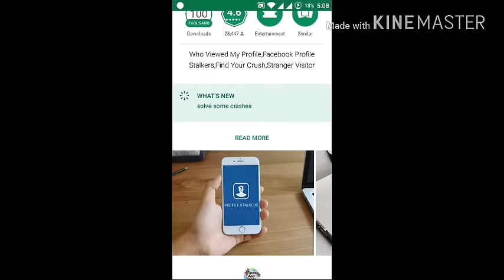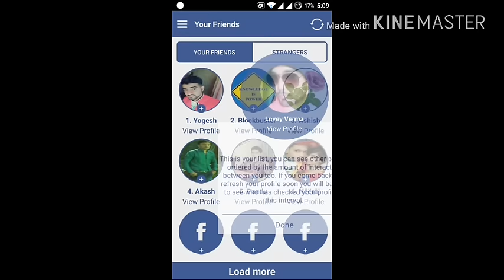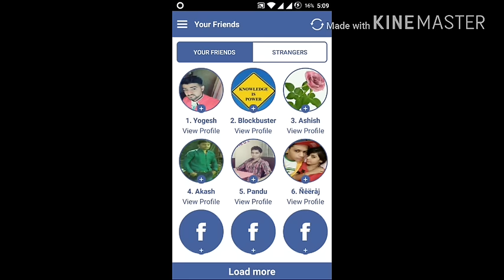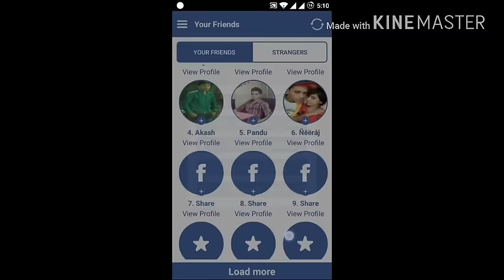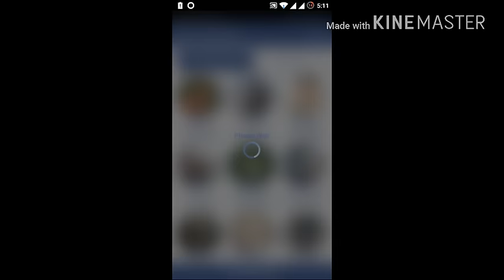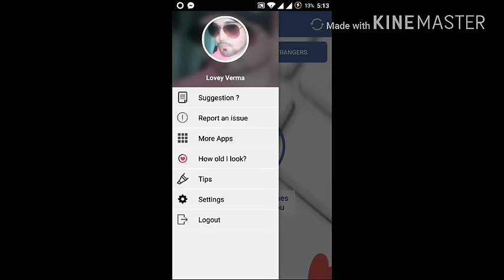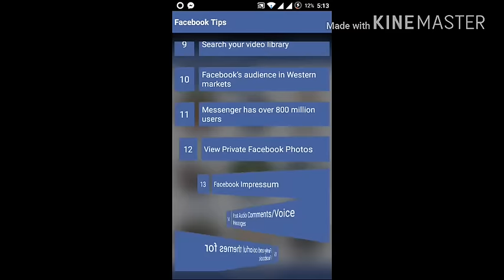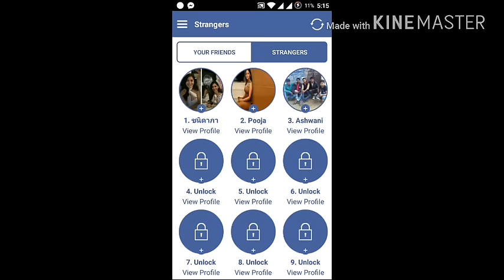How To Check Who Visited My Facebook Profile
how to know or check your facebook profile visitors or viewer .This is the most common question and is answered in this video , initially a social networking website named as orkut has this feature openly , but facebook has hide this feature on timeline of a person . the process in video tutorial will guide you through the process to check my fb profile visitor

अगर आप को यह विडियो पसंद आया तो कृपया लाइककरें और अगर आप कुछ कहना या पूछना चाहते है तो कृपया नीचे दिए गए कमेंट बॉक्स में लिखें धन्यवाद !

1 Qzaap New App 2 Payment Proof रोजाना कामाए

2 New InstanCash App 70 Rs PayTm Proof Unlimited Earning Perday 2017

3 WHAFF App $11 ( Payment Proof Now ) Most Watch New App

4 (Genie rewards) New App Payment Proof don't Miss

5 Payment Proof Qbucks Get 130 rs Paytm Easily MustWtch

6 New Frizza App Payment Proof

7 VStart New App Payment's Proof 100% unlimited Paytm & PayPal Cash

8 SkRILO App Unlimited Paytm Payment Proofs

9 Uminto-Payment Proof 100%

10 New Quizathon App 220 Rs का Payment Proof 2017 Most Watch